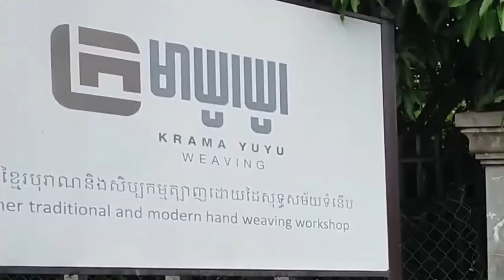【カンボジア】カンボジアの伝統織物って？クロマーユーユーを訪ねて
カンボジアの伝統織物って？クロマーユーユーを訪ねてをご視聴いただきましてありがとうございます。

クロマーはカンボジアの伝統織物でカンボジアの人々には欠かせない万能な織物です。
今回は織物を作っている工房クロマーユーユーを訪ねました。

Krama-Yuyu 　クローマーユーユー
住所　Ta pouk village, Bakong Commune, Krong Siem Reap, Cambodia

　　  　　　＼東南アジアのリアル現地情報を発信中！／
　「　ウェンディーツアーl 東南アジア観光情報 - YouTube」

▶︎観光地・旅行者に関わるコロナウイルス最新情報👇
（タイのおすすめ旅行情報）
（インドネシアのおすすめ旅行情報）
@バリ島支店　＠ジャカルタ支店
（ベトナムのおすすめ旅行情報）
＠ホーチミン支店　＠ハノイ支店　＠ダナン支店
（マレーシアのおすすめ旅行情報）
＠クアラルンプール支店　＠ペナン島支店　＠コタキナバル支店
（シンガポールのおすすめ旅行情報）
＠シンガポール支店
（カンボジアのおすすめ旅行情報）
＠シェムリアップ支店
（台湾旅行のおすすめ旅行情報）
＠台北支店